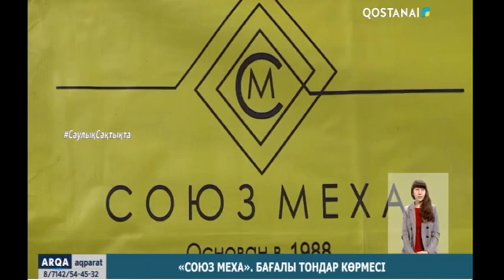«СОЮЗ МЕХА». БАҒАЛЫ ТОНДАР КӨРМЕСІ